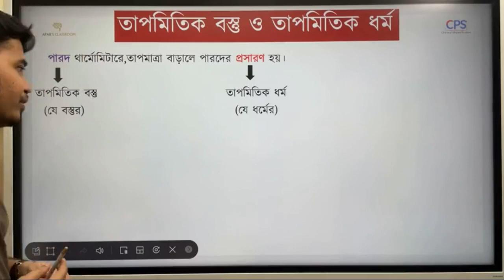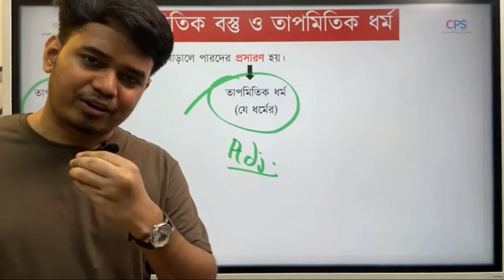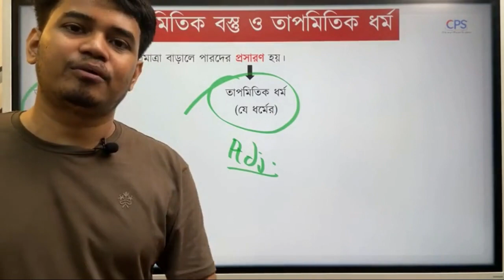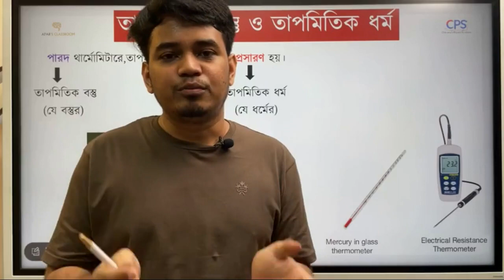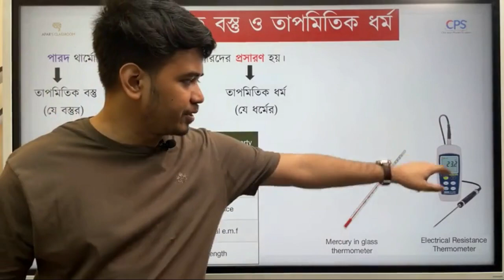তাপমিতিক বস্তু ও ধর্ম | পদার্থবিজ্ঞান ২য় পত্র: অধ্যায়-১-তাপগতিবিদ্যা